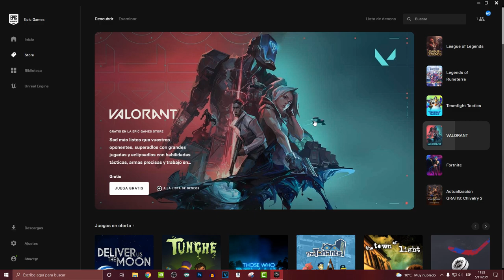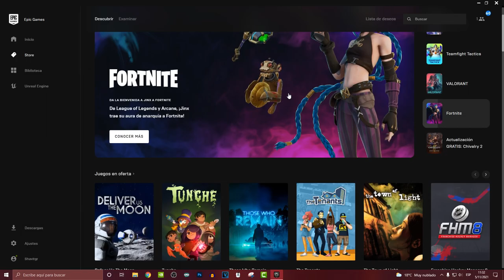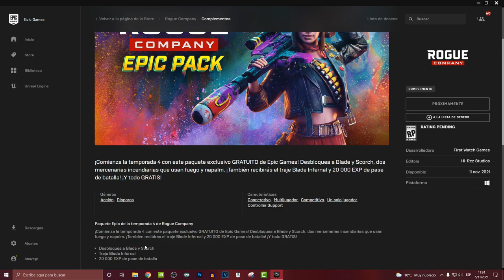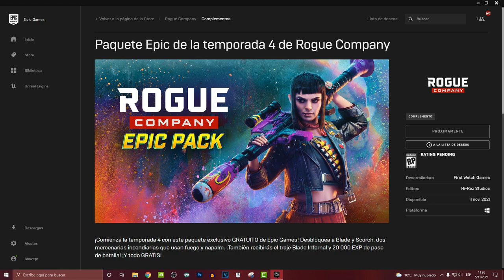Skins y Mercenarios GRATIS Para Todos Mas XP | ROGUE COMPANY EN ESPAÑOL